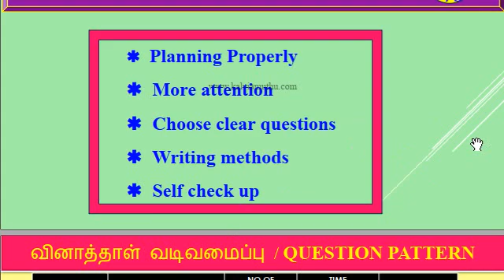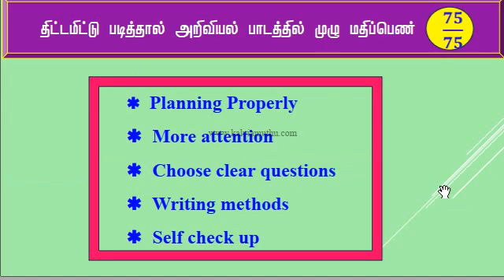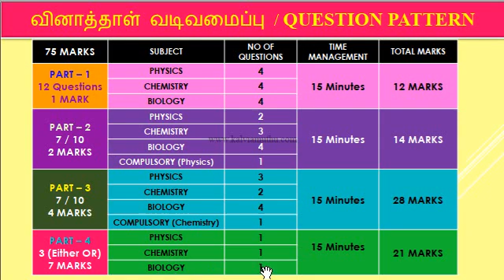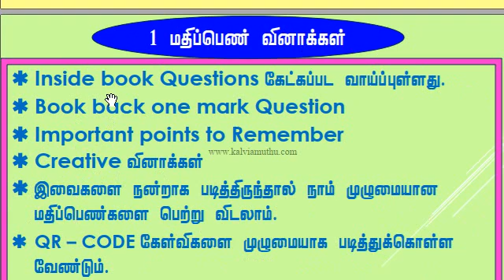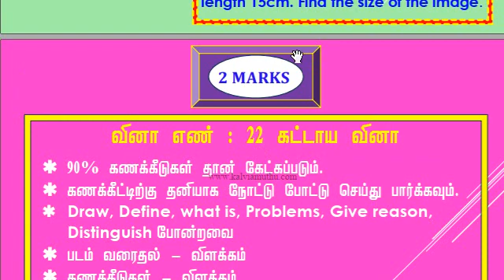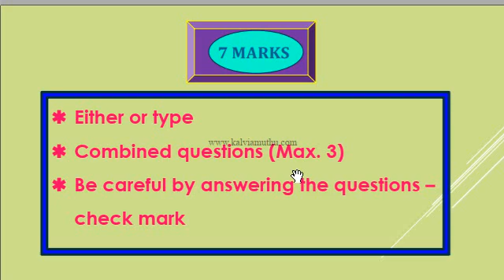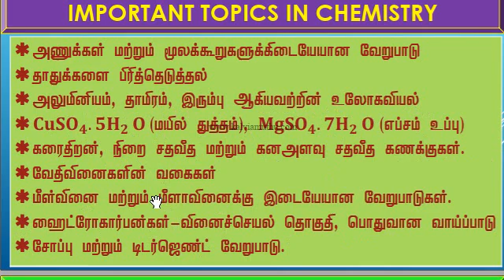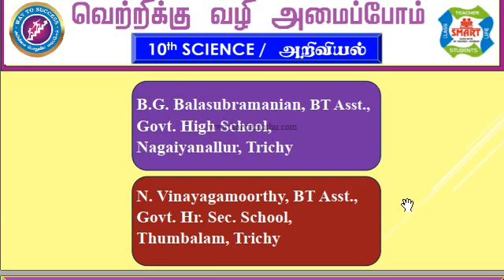How to get Centum in 10th Science | 10th Science public exam tips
How to get Centum in 10th Science